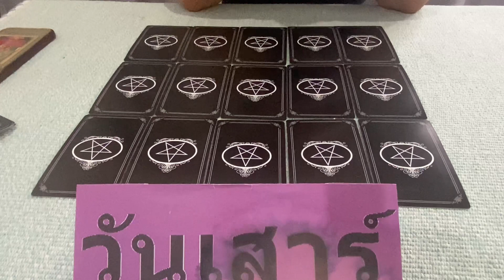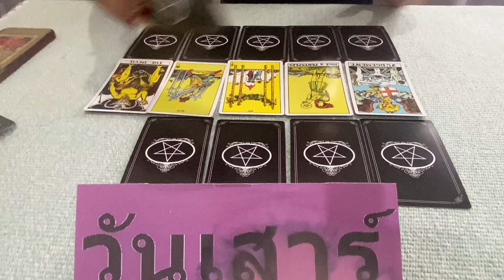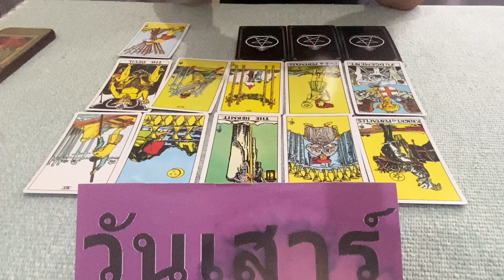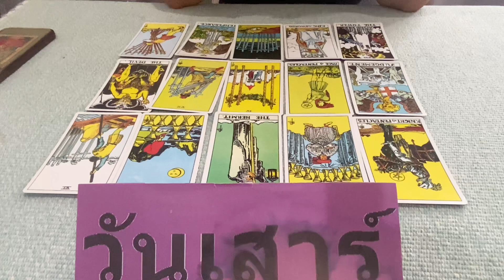ดูดวงคนเกิดวันเสาร์ 1-15 ตุลาคม 2566